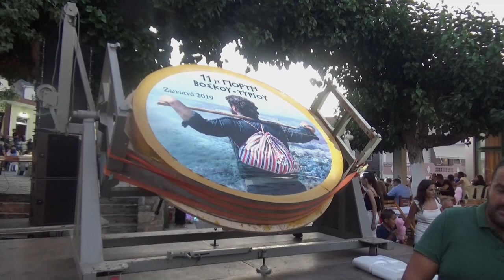Μερος 5 ΓΙΟΡΤΗ ΤΥΡΙΟΥ ΣΤΑ ΖΩΝΙΑΝΑ Η ΩΡΑ ΤΟΥ ΤΕΜΑΧΙΣΜΟΥ ΤΟΥ ΤΥΡΙΟΥ